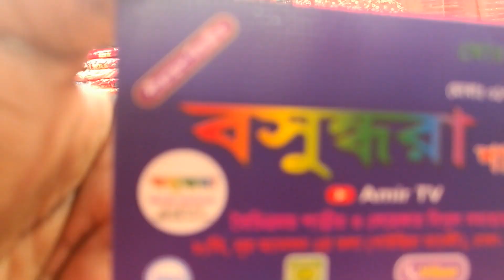ব্রাইডাল পার্টি শাড়ি নেট কালেকশন,বসুন্ধরা শাড়ীজ,৮/বি নূর ম্যানশন মার্কেট ২য়তলা ঢাকা 01716346199